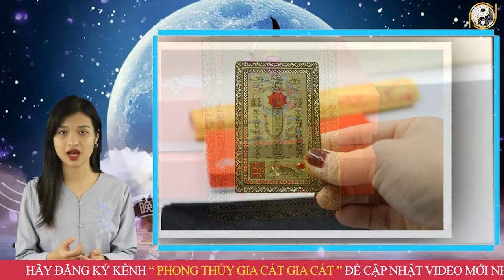Tử Vi Trọn Đời Năm 2023 Qúy Mão 1963 Nam Mạng Sẽ GIÀU NHANH Chóng Mặt, CỰC GIÀU Ôm Tiền Tỷ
01. Linh phù giải hạn
02. Hồ lô hóa giải Ngũ Hoàng
03. Mai Hoa Phú Quý
04. Gương bát quái tinh cầu
05. Kim bài thái tuế 2023
06. Vòng tam hợp Dần Ngọ Tuất
07. Vòng tam hợp Thân Tý Thìn
08. Vòng tam hợp Hợi Mão Mùi
09. Vòng Tam Hợp Tỵ Dậu Sửu
10. Bát bảo tâm kinh
11. Minh Quang pháp bảo cầu
12. Minh Quang pháp bảo lục giác
13. Tỳ Hưu Lộc Tài (Đồng)
14. Tỳ Hưu Khai Vận ( Bạch Ngọc)
15. Bách Niên Tụ Tài ( tụ tài lộc)
16. Song long ngọc ấn ( ấn thăng quan)
17. Kim bài ngũ Lộ Thần Tài
18. Hồ lô bình an ( treo xe)
19. Móc khóa văn xương
20. Ống bút văn xương gỗ đào
21. Bút văn xương gỗ đào
22. Bút văn xương gỗ đào nhỏ
23. Hoa mai kim tiền ( mạ vàng )
24. Các vật phẩm phong thủy khác